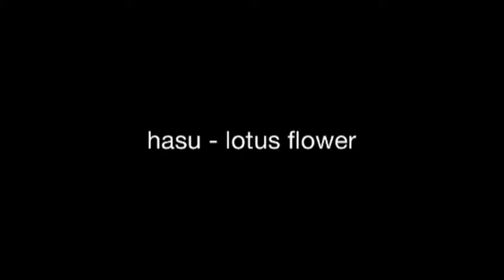蓮 - hasu - Japanese Calligraphy by Goroh Tagawa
蓮 - hasu - lotus flower

Japanese Calligraphy by Goroh Tagawa